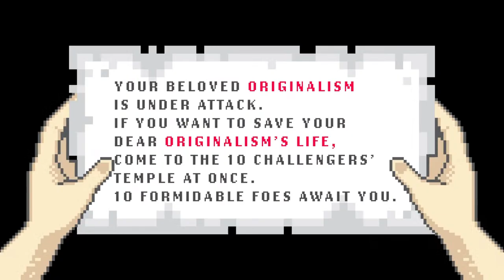[LIVE] Challenges to Originalism VIII: Common Good Constitutionalism is Superior to Originalism.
Challenges to Originalism VIII: Common Good Constitutionalism is Superior to Originalism.

Join the Federalist Society's Student Division for a ten-part half hour virtual series called "Challenges to Originalism," with live Q&A, beginning February 6, 2024 and running weekly on Tuesday nights at 8:00 p.m. ET, co-hosted by a rotating Student Chapter.

Featuring:

Originalist Master, Prof. Lee J. Strang, Director, Institute of American Constitutional Thought & Leadership, The University of Toledo College of Law

8:00 P.M. - 8:30 P.M. ET